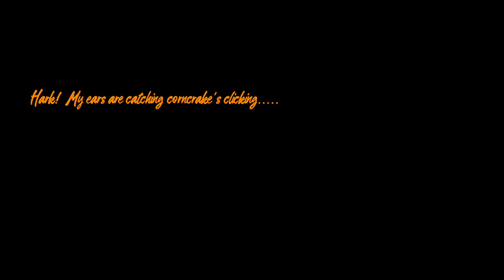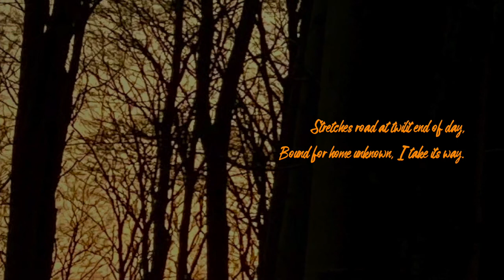Great the Silence of My Ardent Heart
“Great the Silence of My Ardent Heart” is an improv, based on a poem by Finnish poet Eino Leino (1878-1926).
I made a contest on my facebook page and encouraged people to contribute by posting their favourite poem or word of wisdom. Among the fine suggestions were texts from norse mythology and from Kierkegaard, Beaudelaire and Poe. But the winner of the contest was Siru Lidal, who posted a poem by Leino, whom I didn´t know beforehand. It is however a really brilliant poem, depicting the mood of a wanderer around the time of sunset, a quiet, celestial mood, that I immediately fell in love with. The result is the piece in this video, which is of course dedicated to Siru Lidal, as I promised when launching the contest. The poem is titled Nocturne, but I took out one of the lines to use as the title for my piece.
Here is the poem in extenso - in English translation, as I do only speak a very limited amount of Finnish:
Hark! My ears are catching corncrake’s clicking,
Silver moonlight shines on cobhead corn;
Summer evening’s blessing me, enriching,
Valley’s wreaths of smoky slash and burn.
Neither joying I, nor grieve I, mournful;
But for forest’s darkness am I yearnful,
Rose-gilt clouds the day’s protracted ending,
Windy sleeping hill o’er all extending,
Fragrant twinflower, shortening, lingering shade;
These the things from which my heart-song’s made.

Lady June-July, for you I’m singing,
Merry music make, for faith is mounting,
Verdant wreath of oak eternal start.
Foolish errands now I’ll make no longer,
Fortune blessèd hands will grasp the stronger;
Rippled pool of circles now decreasing;
Time has ceased and weathervane is sleeping;
Stretches road at twilit end of day,
Bound for home unknown, I take its way.
     (Eino Leino “Nocturne”)
Instruments used on this track:
Haken Continuumini (solo)
Sequential Prophet (chords)
Madagascan Valiha and a bowl of water, sent through Soma Cosmos (small sounds)
Improvised and recorded in one take on a stormy monday in April 2022.
I plan to release this track, along with other music inspired by poems, on an album called “Poetic” later this year.